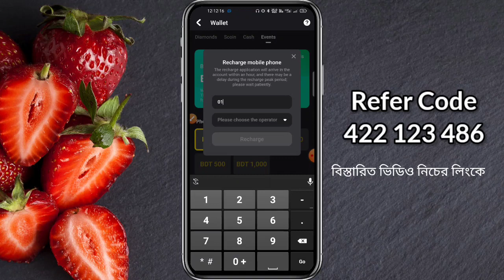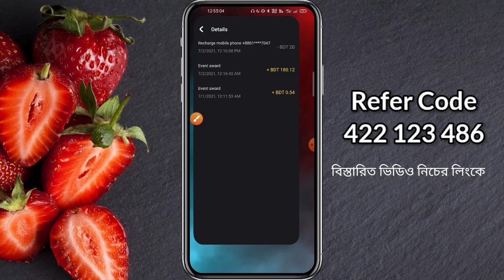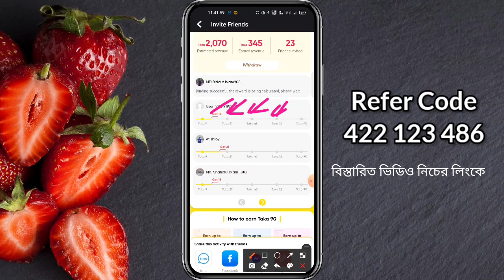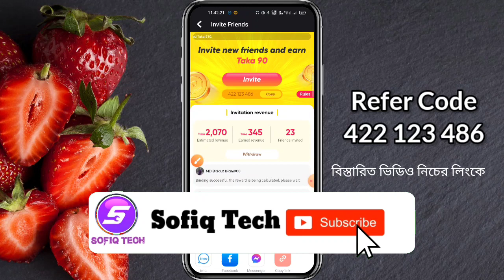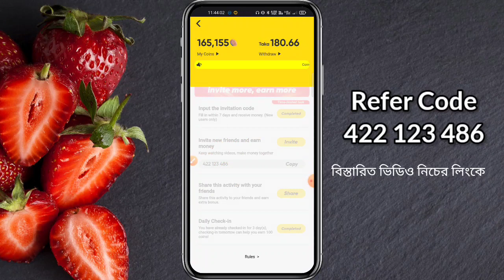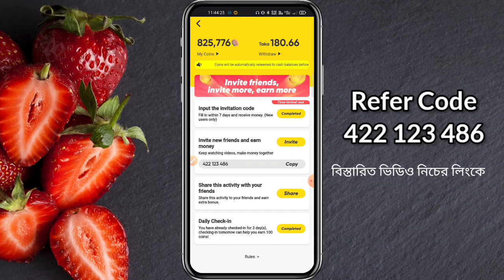snacks app Reward problem solve & Payment Proof | free unlimited mobile recharge | Snack App Earning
কিভাবে খুলবেন একাউন্টস কিভাবে ইনকাম করবেন কিভাবে রিচার্জ নেবেন পুরো বিস্তারিত নিচের ভিডিওতে

অবশ্যাই ৩ দিন অ্যাপটি ব্যবহার করতে হবে।

Refer Code : 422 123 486

❤♥♥Know About Me❤❤❤
  → Editor,Host :
♡ Editor & Hoster :  Sofiq (Youtuber / Actor )